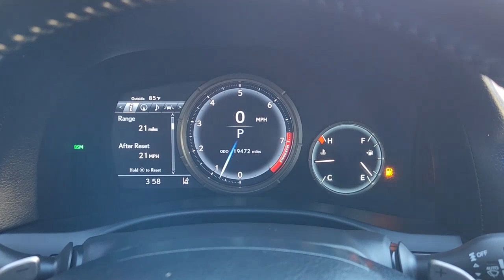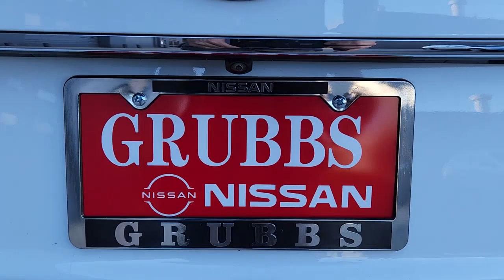2020 Lexus GS Bedford, Grapevine, Arlington, Dallas, Irving NU10171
Ultra White Used 2020 Lexus GS 350 F Sport available in 310 Airport Freeway, Bedford, Texas at Grubbs Nissan. Servicing the Bedford, Grapevine, Arlington, Dallas, Irving, TX area.

Grubbs Nissan
310 Airport Freeway

Grubbs Nissan of Bedford is proud to present you with another True Market Priced Pre-Owned Vehicle. This 2020 Lexus GS 350 F Sport is loaded with the following Factory Options:F SPORT Package (14 Front Disc Brakes Black Headliner F SPORT Aluminum Pedals F SPORT Badging F SPORT Door Scuff Plates F SPORT Front Bumper & Rear Lower Valence F SPORT Mesh Front Grille Inserts F SPORT Tuned Adaptive Variable Suspension (AVS) Naguri Aluminum Trim Rear Lip Spoiler Striated Aluminum Interior Trim and Variable Gear Ratio Steering) Color Heads Up Display F SPORT Perforated Leather Heated Steering Wheel Mark Levinson Premium Surround Sound Audio System 12 Speakers 4-Wheel Disc Brakes ABS brakes Adaptive suspension Air Conditioning Alloy wheels AM/FM radio: SiriusXM Anti-whiplash front head restraints Auto High-beam Headlights Auto tilt-away steering wheel Auto-dimming door mirrors Auto-dimming Rear-View mirror Automatic temperature control Brake assist Bumpers: body-color CD player Compass Delay-off headlights Driver door bin Driver vanity mirror Dual front impact airbags Dual front side impact airbags DVD-Audio Electronic Stability Control Emergency communication system Exterior Parking Camera Rear F SPORT Leather Four wheel independent suspension Front anti-roll bar Front Bucket Seats Front Center Armrest Front dual zone A/C Front reading lights Fully automatic headlights Garage door transmitter: HomeLink Heated & Ventilated Front Sport Bucket Seats Heated door mirrors Heated front seats Illuminated entry Knee airbag Leather Shift Knob Leather steering wheel Low tire pressure warning Memory seat Navigation System Occupant sensing airbag Outside temperature display Overhead airbag Overhead console Panic alarm Passenger door bin Passenger vanity mirror Power door mirrors Power driver seat Power moonroof Power passenger seat Power steering Power windows Premium audio system: Lexus/Pioneer Radio data system Radio: Lexus Premium AM/FM/DVD/HD Audio System Rain sensing wipers Rear anti-roll bar Rear reading lights Rear seat center armrest Rear side impact airbag Rear Window Blind Rear window defroster Remote keyless entry Security system Speed control Speed-sensing steering Speed-Sensitive Wipers Spoiler Steering wheel memory Steering wheel mounted audio controls Tachometer Telescoping steering wheel Tilt steering wheel Traction control Trip computer Turn signal indicator mirrors Variably intermittent wipers Ventilated front seats Voltmeter and Wheels: 19 x 8 Front/19 x 9 Rear Split 5-Spoke.brbrGrubbs Nissan is a Dallas Fort Worth Used Car Superstore located in the Mid-Cities region of North Texas.brLuxury Vehicles 4WD / 4X4 Jeeps & SUVs Sports Cars Certified Vehicles & NEW Nissans.brIf you do not see what you are looking for. Please contact our acquisition specialist and we will find the ride of your dreams..